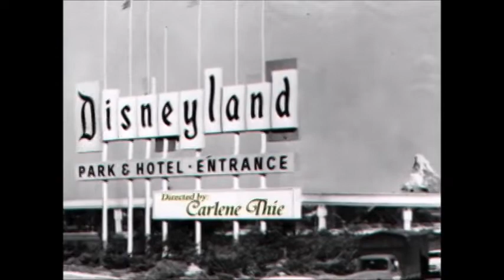A Touch of Disneyland History (Full Documentary)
This documentary is about the construction and early years of Disneyland.  Enjoy!

Note:  This video is posted for the purpose of historical documentation.  I don't claim copyright.  It is simply here for the fan community.  Thank you!